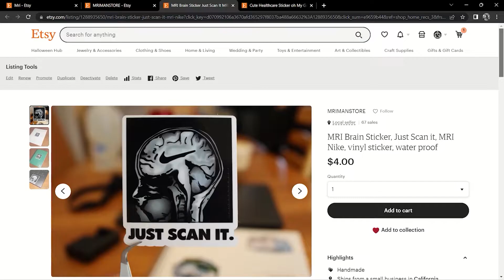IF THIS IS YOU, RADIOLOGY IS NOT FOR YOU | DON'T GET INTO RADIOLOGY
Code: MRIMAN SAVE 10%

MRI MAN ETSY store

MRI MAN GURU STUDY GUIDE!
150+ study questions & answers that helped me pass the MRI registry